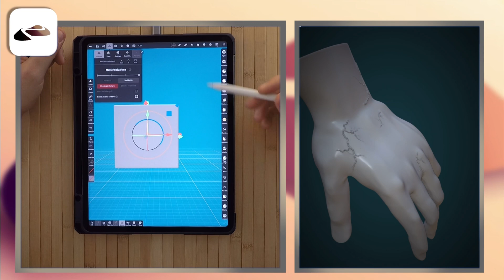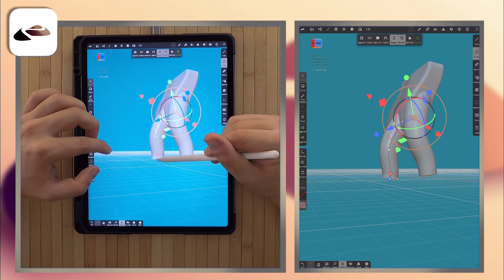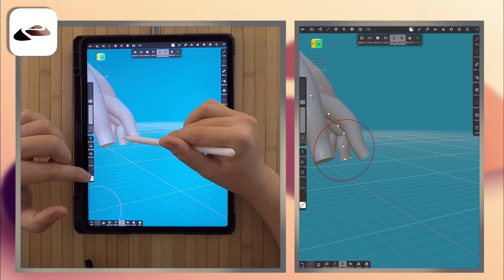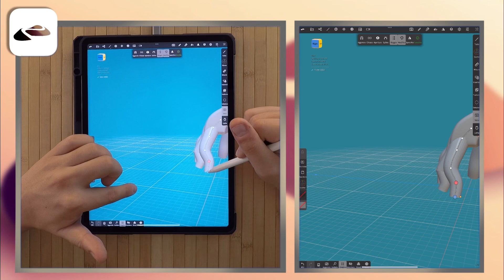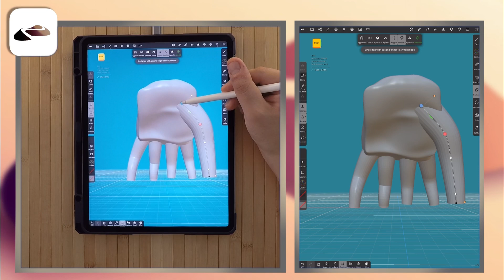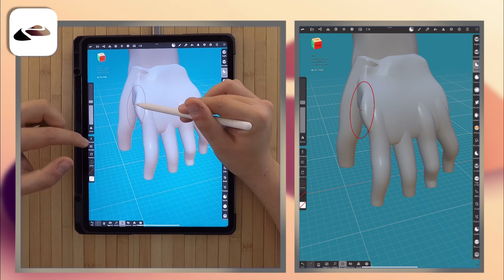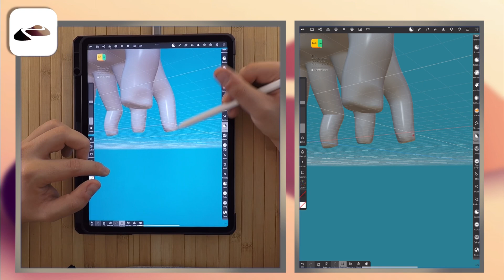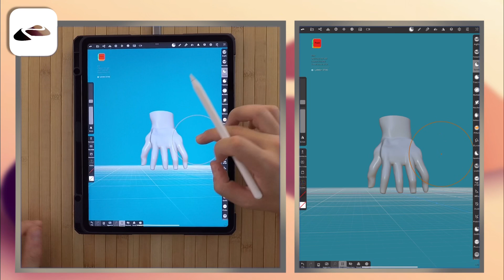Hands step by step - NOMAD SCULPT - TUTORIAL p.1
Questa è la prima parte del TUTORIAL  dedicata alla modellazione 3D di un GAMEBOY COLOR su  NOMAD SCULPT
In questo video specifico vediamo come:

- effettuare tagli simmetrici
- rispettare la densità’ dell’oggetto
- sfruttare la prospettiva per le proporzioni

ATTENZIONE.
Per aiutare tutti coloro che non conoscono bene l’inglese ho creato un canale Telegram dedicato esclusivamente a quelle persone che cercano consigli e confronti su NOMAD SCULPT nella lingua italiana.

Buona visione!